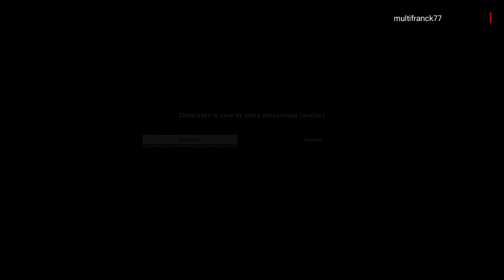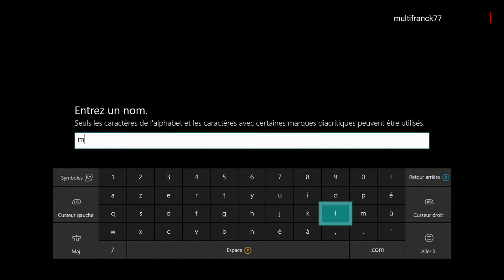METAL GEAR SURVIVE DECOUVERTE GAMEPLAY XBOX ONE X [4K] 🇫🇷🎮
Thème : Post-apocalyptique / Zombies

Metal Gear Survive est un jeu multijoueur coopératif vous mettant aux commandes des survivants du groupe Militaires Sans Frontières de Metal Gear Solid : Ground Zeroes. Dans un univers alternatif, ces derniers devront affronter des hordes de Zombies.